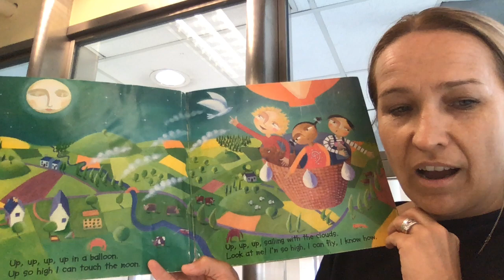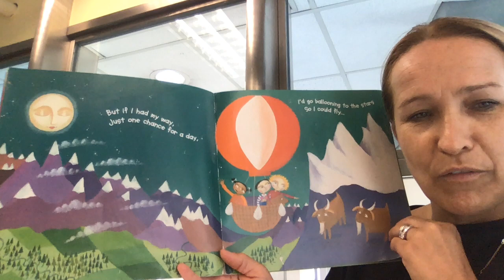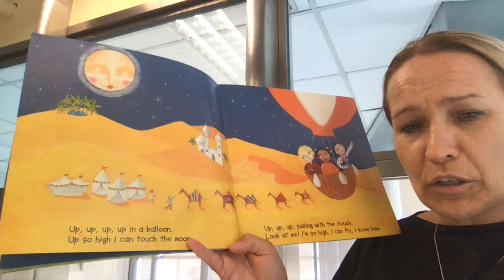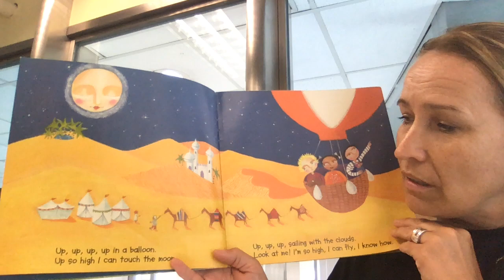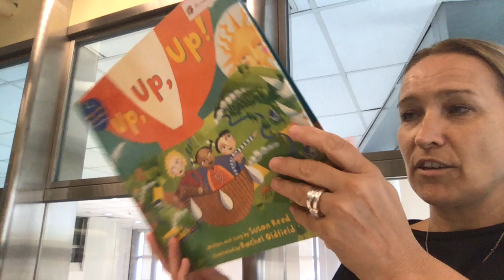Up, Up, Up! Susan Reid & Rachel Oldfield